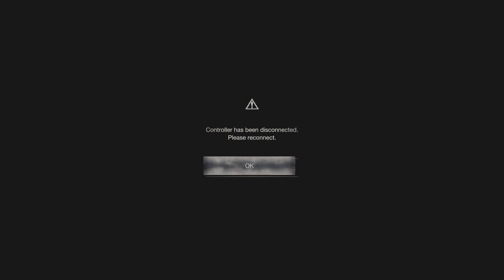RE4 - 45 - Separate ways robed boss